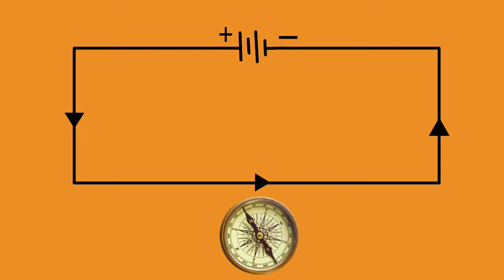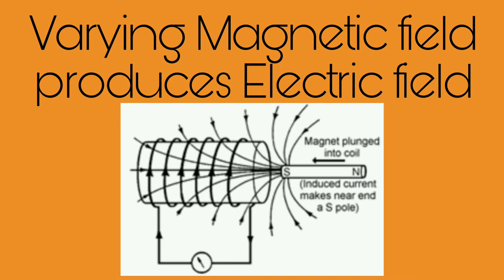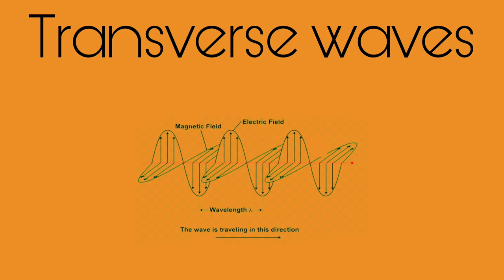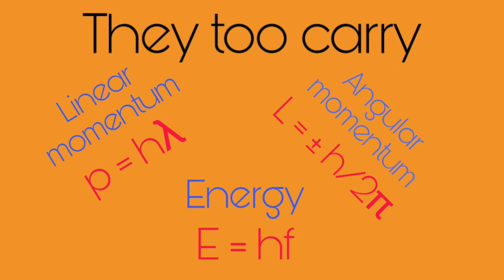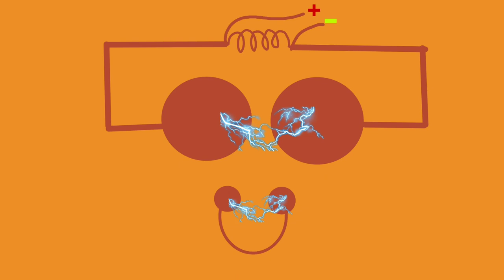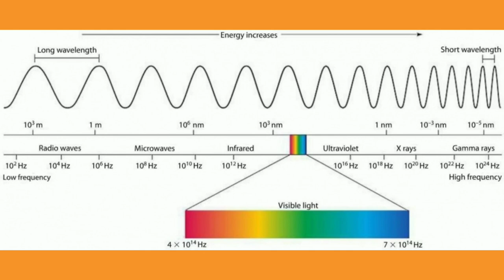Electromagnetic waves - Properties, Production, Discovery and Spectrum in Tamil.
Watch out this video,

 * To know what's electromagnetic waves
 * To know how they are discovered
 * To know what's electric field and magnetic field
 * To know what's electromagnetic induction
 * To know about time varying Electric field and Magnetic field
 * To know about Hans Christian Oersted
 * To know about Michael Faraday
 * To know about James Clerk Maxwell
 * To know about Heinrich Rudolf Hertz
 * To know it's properties
 * To know about Hertz Experiment
 * Applications/Uses of electromagnetic waves
 * Electromagnetic spectrum
     * Radio waves
     * Micro waves
     * Infrared rays
     * Visible light
     * Ultraviolet rays
     * X Rays
     * Gamma rays
 * To know about their frequency, wavelength and energy

All in Tamil